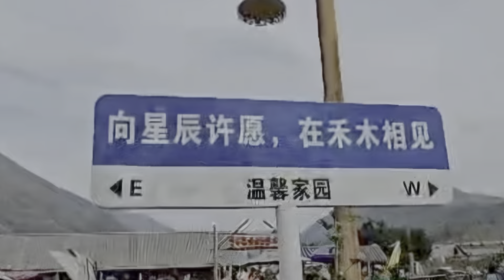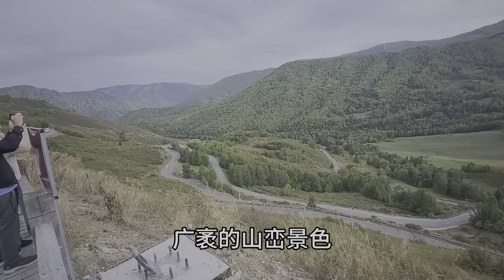(第六集) 触目所见都是血淋淋的鲜肉 羊肉牛肉串堆积应市 禾木村变成鲜肉市集 这是你想象中的美丽仙境吗？